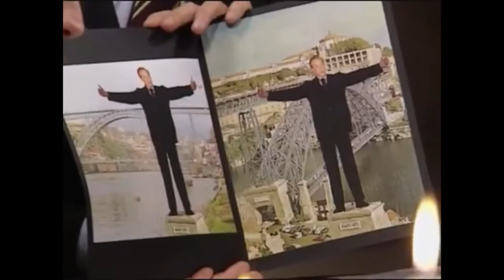Os Homens do Norte